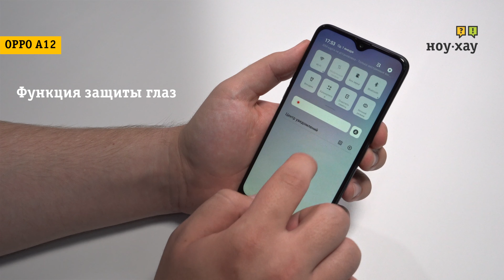Основные фишки смартфона OPPO A12